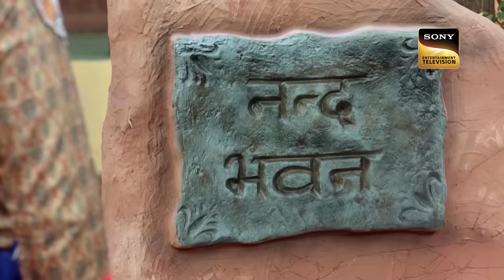Gokul वासी पहुंचे Vrindavan | Full Episode | Yashomati Maiya Ke Nandlala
The villagers of Gokul left the village forever and made up their minds to start a new life in Vrindavan. Although they are heartbroken to leave the place where they spent half their lives, they are ready to face a new life. However, the villagers are in for a surprise as Vrindavan looks exactly like their village and this surprise has actually relieved the villagers from the pain of leaving the village. Was Krishna responsible for this change?

Show Name: Yashomati Maiyaa Ke Nandlala
Episode:  86
Cast: Neha Sargam, Rahul Sharma, and Hitanshu Jinsi
Producer: Abhimanyu Singh

Gokul वासी पहुंचे Vrindavan
 | Full Episode | Yashomati Maiya Ke Nandlala